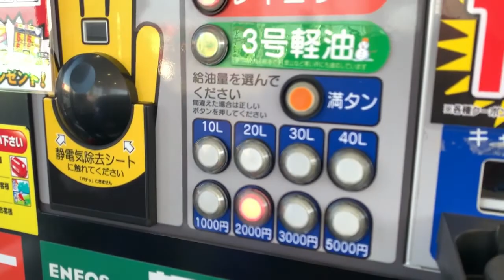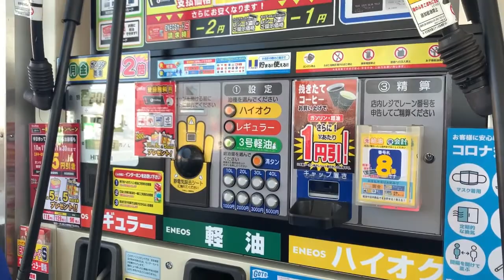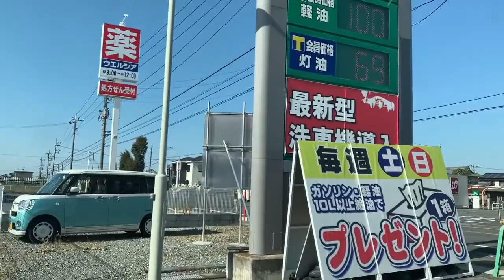Musim Gugur di Japan Autumn 2020 || Cara Isi Bensin Di Jepang